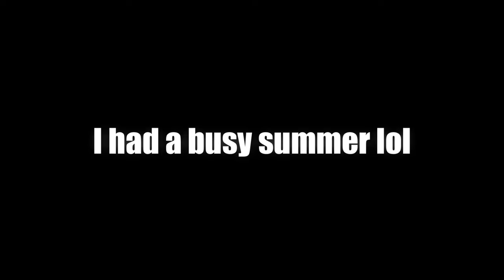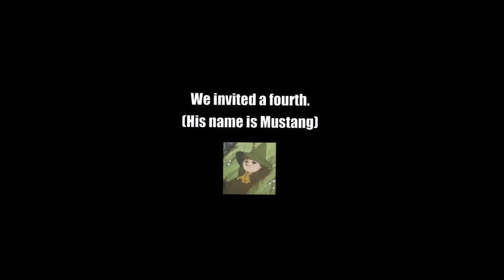LOBOTOMIZED BY EXPERIMENTAL DRUGS - Helldivers 2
Me and the boys play Helldivers 2 and abuse the hell out of experimental drugs while fighting genetically modified locusts, or something.

Wii, Apotos Windmill Isle Night - Sonic Unleashed, Enter Bowser Jr! - Super Mario Galaxy, Inside Forest Haven - The Legend Of Zelda: The Wind Waker, Outside Volcano - New Super Mario Bros. Wii, Simmering Lava Lake - Super Mario 3D World, Main Menu - SNES Classic Edition.